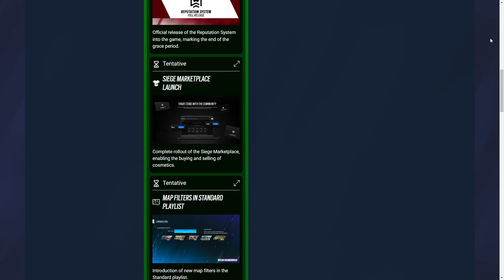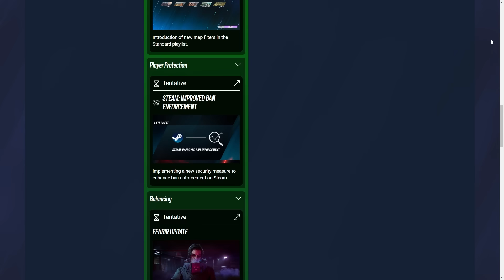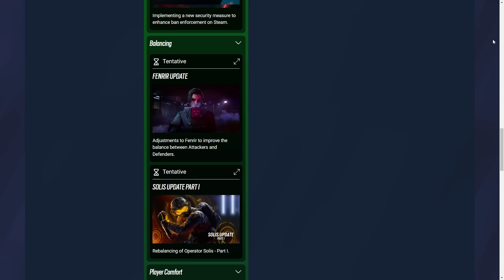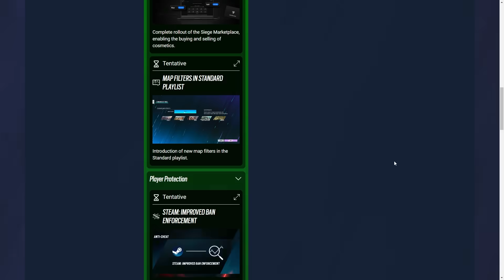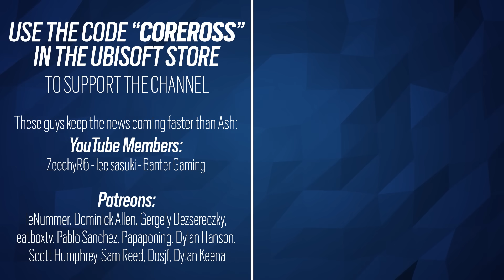Y9S2 Coming Soon - Solis & Fenrir Reworks - Recruit Operators - 6News - Rainbow Six Siege